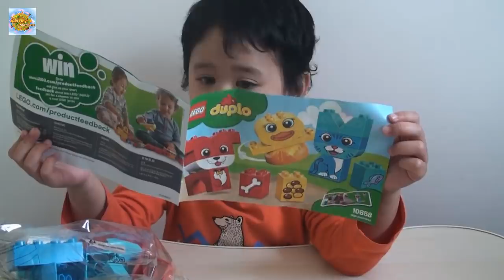🤹◾️ Lego Duplo My First Animals 10858 l Lego Playsets Lego Duplo l Lego Duplo Duplo Lego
🤹◾️Lego Playsets Lego Duplo - Lego Duplo My First Animals 10858 - Lego Duplo Duplo Lego
Come along with Avis Play Adventures here, as he is unboxing the Lego Duplo "My First Animals 10858"

Why play? Because play serves as a learning process for kids.It nurtures children's imaginations and gives them a hand on approach to experience real life activities that help build the understanding of the world in which they are in. It's no wonder that Albert Einstein once Quoted : "Play is the highest form of research"!